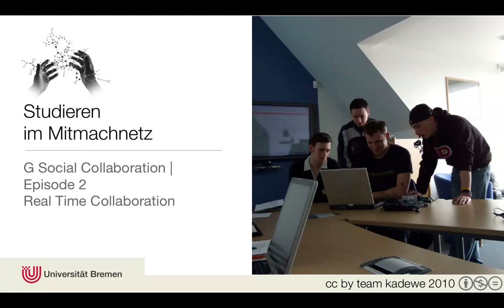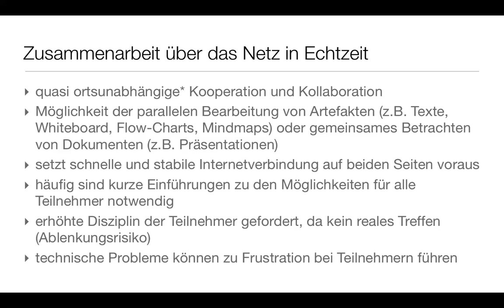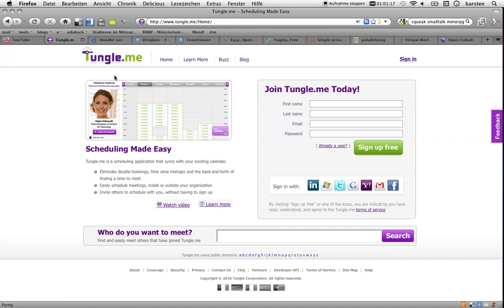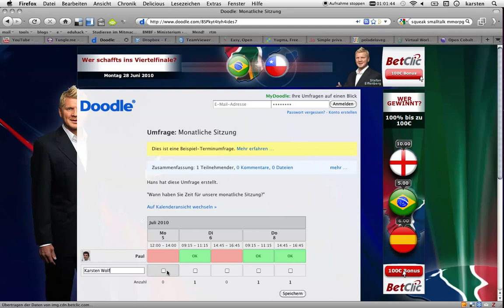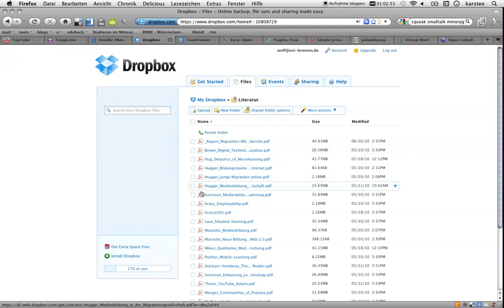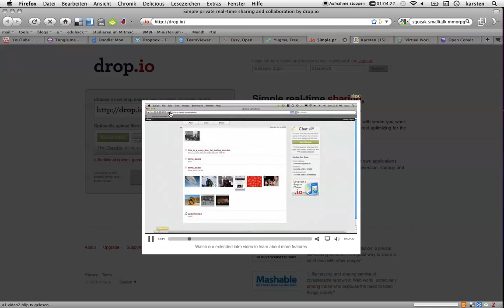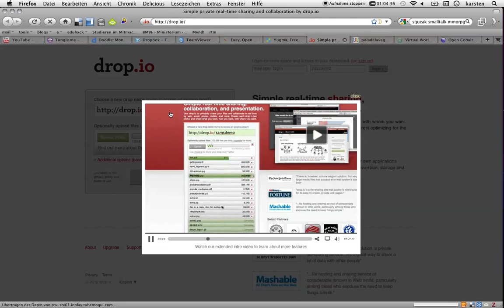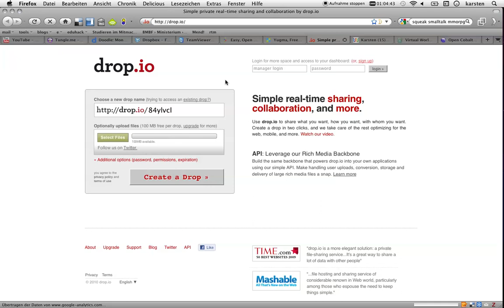Episode G-02a | Real-Time Collaboration (Teil 1/2)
Einführung in die Echtzeit-Kollaboration mit Vorstellung der Werkzeuge: Doodle, Dropbox, DimDim sowie Yugma.